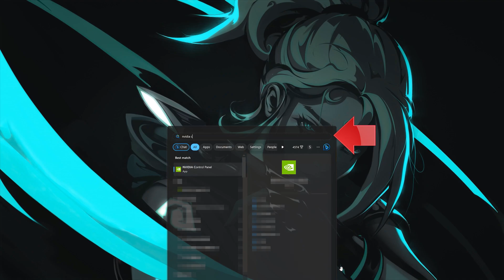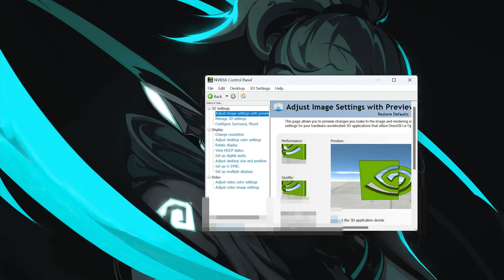Como Activar G-Sync en Windows 11/10 [Tutorial]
En este tutorial te enseñaremos la manera correcta de proceder para activar Nvidia G-Sync en tu monitor gaming y tarjeta gráfica NVIDIA en Windows 11 y Windows 10.

Cómo activar G-Sync en tu PC y monitor para juegos
Cómo activar G-Sync en laptop portatil
Como saber si mi monitor tiene g-sync
No me aparece configurar g-sync
g-sync activado o desactivado